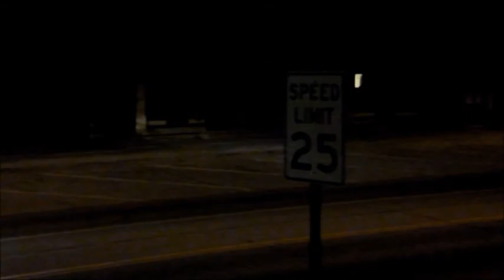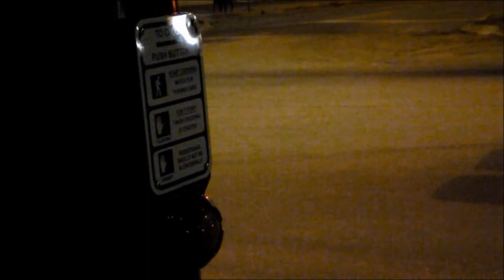My Impact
My Labor day project. Hope you enjoy a change of scenery!
-Disclamer- The background music is Still Time to Change by Jeremy Winter, All rights are owned by freepublicmusic.com